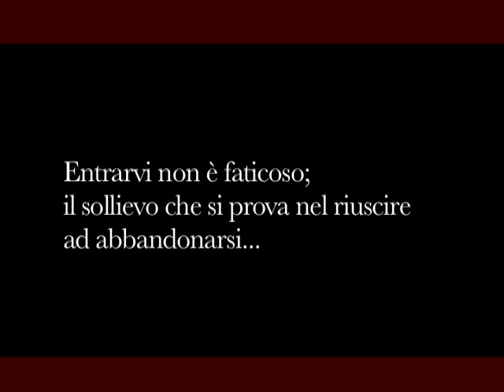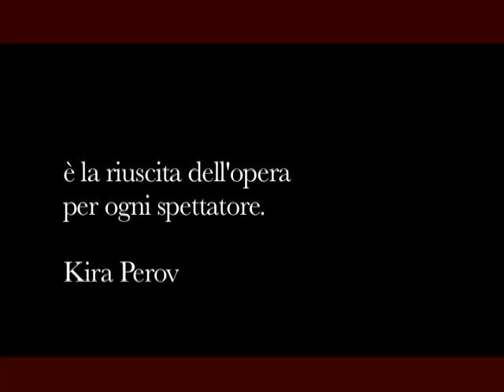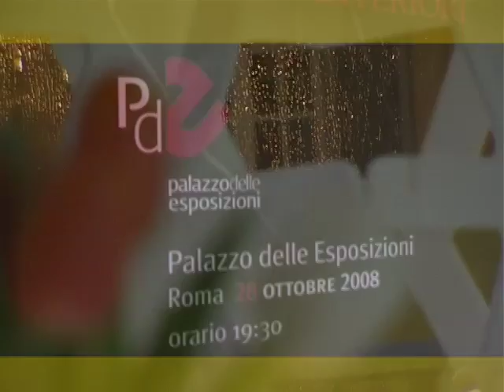Visiant :Bill Viola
Reportage dell'evento della società VISIANT Galyleo al Palazzo delle Esposizioni di Roma.